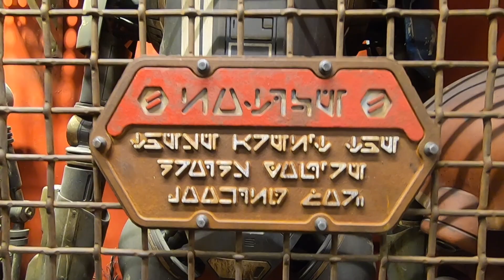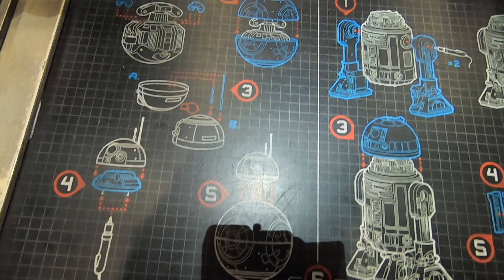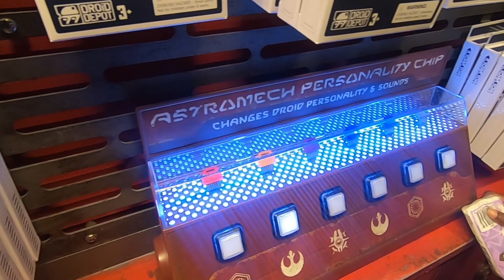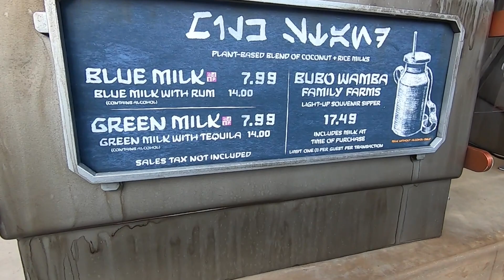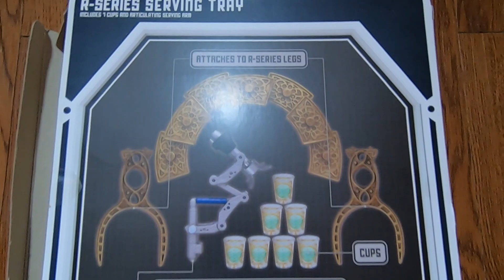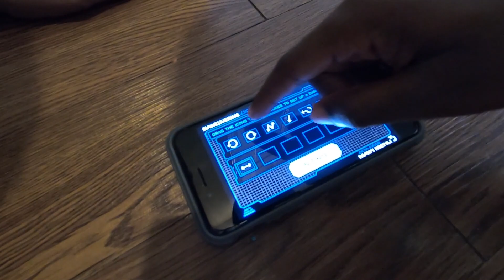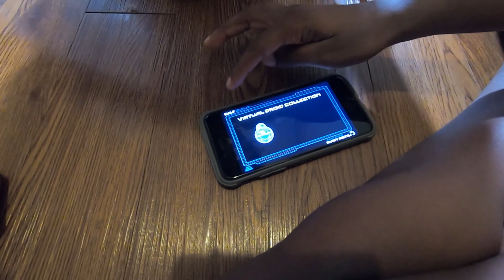Building Droids at Droid Depot in Disney's Hollywood Studios| Orlando, Fl| Accessory and App Review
In this video, we visit Disney's Hollywood Studios in Orlando, Florida to build R-series droids at Droid Depot! We're taking you along with us as we build two different droids. We're also purchasing accessories- decals, serving trays, personality chips, and blaster attachments. We assemble them, show how they work, and give our thoughts and experiences.  Lastly, we try the Droid Depot app! With the Droid Depot App, we can pilot our drone, create a dance sequence for our droid, and play a competitive game of tic tac toe!  If you're thinking of building your own droid or want to have fun with your droid at home with the app, check out our full experience and see all the fun that can be had with your droid right at home!